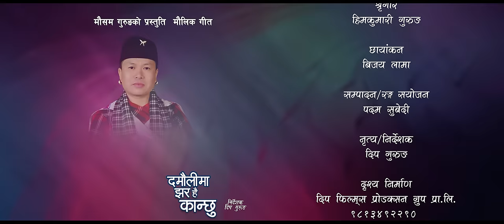Damauli Ma Jhara Hai Kanchhu - Mousam Gurung • Sunita Budha Chhetri • Nepali Typical Song 2081 •2024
Presenting new Nepali song Damauli ma jhara hai kanchhu by Mousam Gurung & Sunita Budha Chhetri featuring Om Chhinal & Rina Gurung only on Mousam Gurung's official YouTube channel.

Mousam Gurung Presents:- New Nepali Typical Song 2081

|| Damaulima Jhara Hai Kanchhu दमौलीमा झरहै कान्छु ||

🎶 Audio Credits 🎶

♪ Vocal:-
Mousam Gurung
Sunita Budha Chhetri @sunitabudhazabiya4825

♪ Support Vocal Gents:-
Shital Gurung@shitalgurung1
Sagar Bajurali

♪ Support Vocal Girls:-
Rupi Sinjali Magar@RupiSinjaliMagar
Prema Rana Magar@premarana6770

♪ Lyrics:-
Om Chhinal

Om Chhinal

♪ Music Arranger:-
Bilan Thapa Magar

♪ Madal:-
Kharka Budha

♪ Basuri (Flute):-
Gopal Nepal

♪ Sarangi:-
Dharma Gandharva

♪ Recording Studio:-
Malashree Recording Studio

♪ Vocal Edit:-
Rajendra Bajurali

♪ Mixing & Mastering:-
Khadak Bajurali

♪ Recordist:-
Sagar Bajurali
Gobinda Parajuli

♪ Audio | Video:-
Shital Shijan Digital Pvt. Ltd.

🎬️ Video Credits 🎬️

🎬 Director:-
Dip Gurung @DipGurung

🎬 Artists:-
Rina Gurung
Om Chhinal

🎬 Dance Artists:-
Pawan Gurung
Dipshikha Gurung
Ganga Gurung
Misu Gurung
Aayusha Gurung
Saraswati Gurung

🎬 Cinematographer:-
Bijay Lama

🎬 Video Edit | Color:-
Padam Subedi

🎬 Makeup:-
Hema Gurung

🎬 Dress:-
Hem Kumari Gurung

🎬 Photo:-
Bijaya Lama

🎬 Poster Design:-
Santosh Chauhan

🎬 Transportation :-
Sankar Manandhar

🎬 Kitchen :-
Deepa Gurung & team

🎬 Light:-
Bijaya Lama Group

🎬 Technical Advisor:-
Rajendra Aryal

🎬 Post Production:-
Dip Films Productions Pvt Ltd

Listen my songs on your favorite streaming platforms:-

Unauthorized downloading and uploading on any streaming platform is Strictly Prohibited & will attract punitive measures from Mousam Gurung. Embedding to a website is allowed.